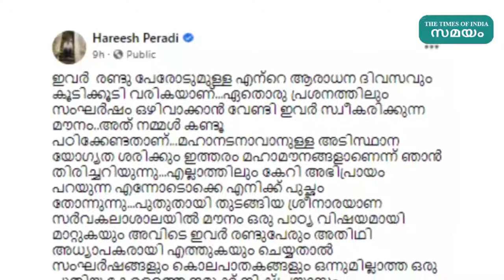''മൗനം മഹാനടന് നല്ലത്'' രാജാക്കന്മാർക്കെതിരെ ഹരീഷ് പേരടി | Samayam Malayalam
ഇടവേള ബാബു വിവാദവും അതിനെ തുടർന്നുണ്ടായ പാർവതിയുടെ രാജിയും സിനിമാ ലോകത്തു തന്നെ ഏറെ സംസാര വിഷയമായിട്ടും മമ്മൂട്ടിയും മോഹൻലാലും ഇപ്പോഴും മൗനം തുടരുന്നതിനെതിരെയാണ് ഹരീഷ് പേരടി രംഗത്തെത്തിയിരിക്കുന്നത്